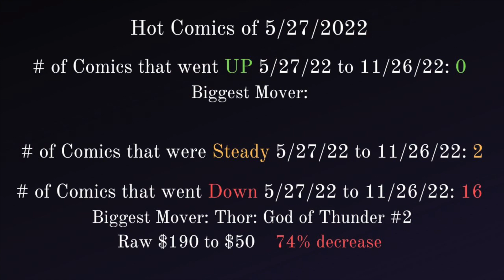Hot Comics from 5/27/22: Are They Still Hot??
Looking Back at the Hot Comics from 5/27/22.  How are these books doing now. What books were smart investments and which ones just required patience. Changing the format this week.  Looking at both the CBSI Hot Top Ten  and Comic Tom 101 Top comics list made with the help of Key Collector